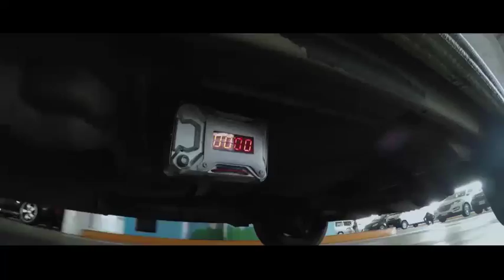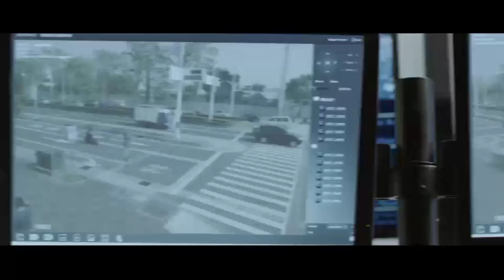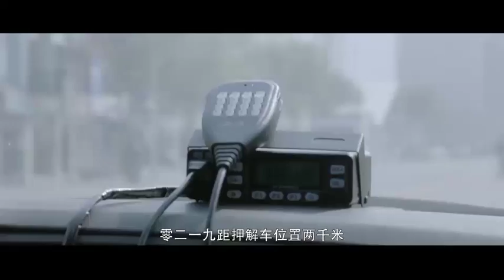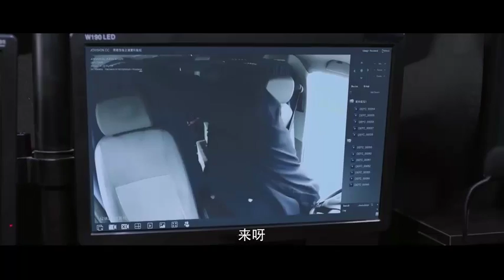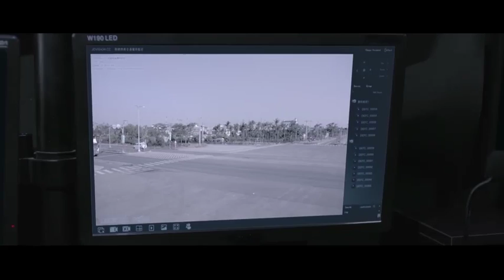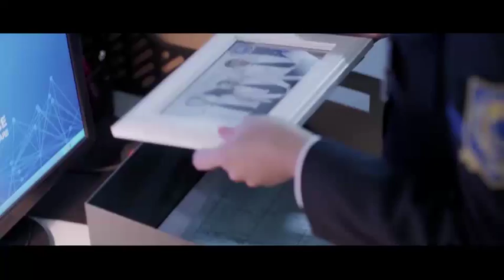《你好，我的明星太太》11：十八线女明星X黑幫卧底警察，地方勢力的爭奪，被捲入的人們又改如何解脫......(周雨彤 侯明昊 贺军翔 秦汉 符龙飞)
《你好，我的明星太太》主演：周雨彤
 劇情：该剧讲述了一个名为南瞻部岛的架空小岛上黑暗势力盘根错节，刚从演艺圈退圈的十八线女明星，偶然机会下来到了南瞻部岛做起了代购，不曾想卷入了一场混战中，一开始与捡子发生了不可描述的事情，之后被李永基所救，彻底成为了李永基的迷妹。  向往美好生活的女主在踏上小岛后无意中卷入了岛上复杂的斗争中，并开始了一场浪漫惊险、悲喜交加的冒险之旅的故事。